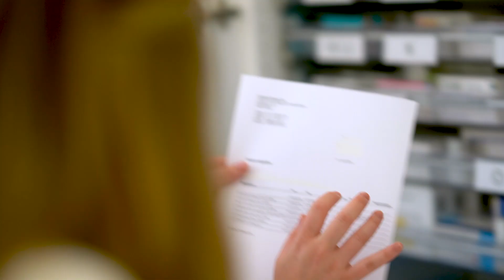Viktoria Weidacher «Dipl. Qualitätsmanagerin NDS Nachdiplomstudium»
Wir sind überwältigt vom noblen 5 Sterne Park Hotel Vitznau. Top-Qualität schlägt uns hier an allen Ecken entgegen: im Ambiente, im Service und in der integrierten Klinik Cereneo. Viktoria Weidacher ist die Qualitätsmanagerin, die hier mit den Mitarbeitenden 5-Sterne-Qualität fabriziert. Wie sie das genau macht, hat sie uns erzählt.

Viktoria Weidacher arbeitet als Qualitätsmanagerin und Executive Assistant bei der Neurorehabilitation Klinik Cereneo.

NACHDIPLOMSTUDIUM QUALITÄTSMANAGEMENT:
Das Nachdiplomstudium richtet sich an Personen, die ihren nächsten Karriereschritt im Bereich Qualitätsmanagement und Prozessmanagement oder der Unternehmensentwicklung planen.
Teilnehmende aus allen Branchen und Unternehmensgrössen garantieren ein vielfältiges und spannendes Lernumfeld mit hohem Praxisbezug.